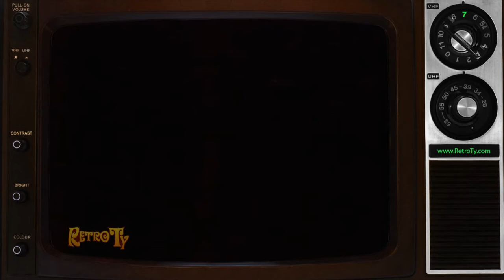1985 - CityTV Weekend Movie Promo - Dorthy Stratten & My Favorite Year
A Great Movie Weekend with the documentary, Dorothy Stratten: The Untold Story, playing on Saturday and the Peter O'Toole comedy, My Favorite Year, on Sunday. Only on CityTV!